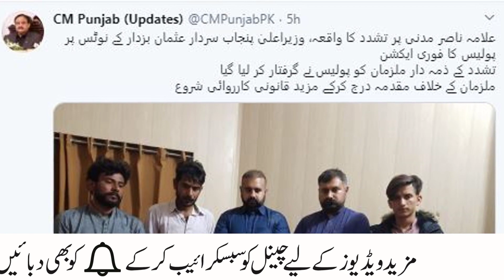ALLAMA NASIR MADNI LATEST PRESS CONFERENCE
Allama Nasir Madni Exclusive Interview After Beaten Up

1-allama nasir madni exclusive interview after beaten up
2-allama nasir madni
3-allama nasir madni exclusive
4-nasir madni exclusive interview
5-nasir madni beaten
6-nasir madni beaten video
7-nasir madni beaten up
8-nasir madni beating video
9-nasir madni ki chitrol
10-nasir madni kidnap
11-nasir madni news
12-nasir madni latest